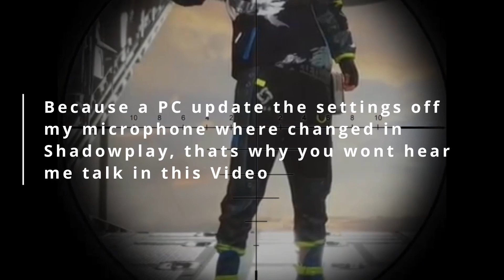PUBG | Don't land on that spot * No Mic *